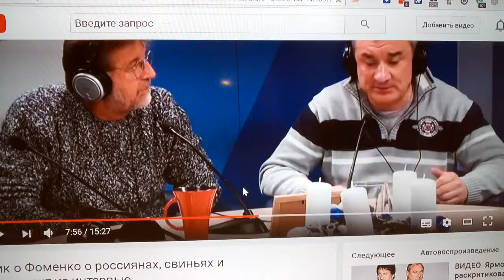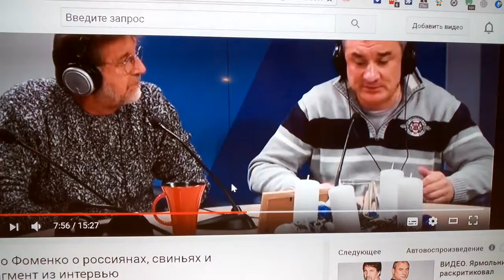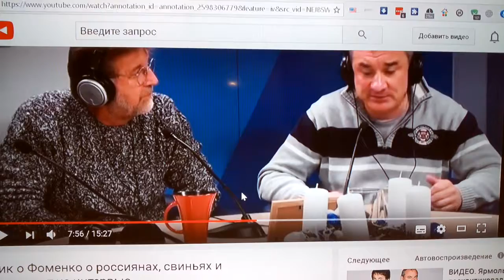Дело шлюхи с телека учать жизни рабов